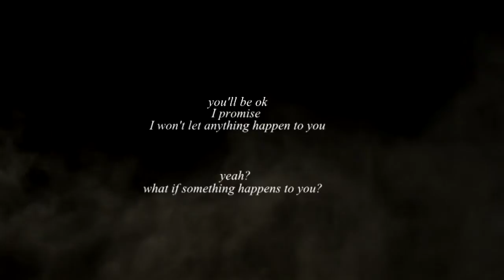Javier & Lanie || Legde Of Love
Happy Name's Day, Katherine!